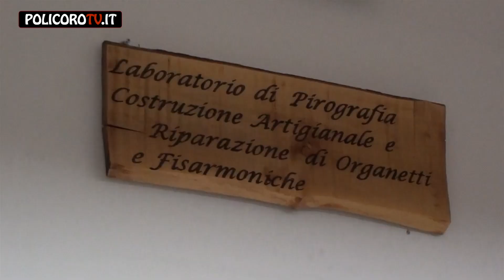ENZO COSPITO, UN GIOVANE ARTISTA DEL LEGNO CHE ESPORTA ORGANETTI IN TUTTO IL MONDO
POLICOROTV.IT WEBTV
Enzo Cospito